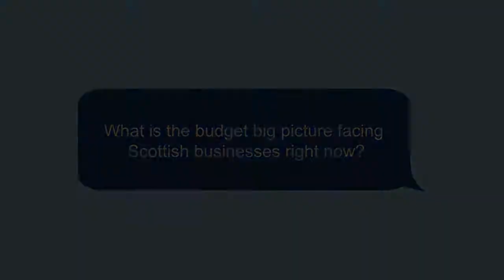SBUK Q&A - Robert D. Kilgour - Q: Budget big picture for Scottish businesses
SBUK Q&A - Robert D. Kilgour, Founder & Chairman, answers Q: What is the budget big picture facing Scottish businesses right now?